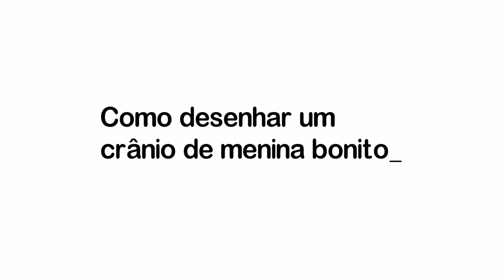Como desenhar um crânio de menina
Aprenda a desenhar um crânio de menina bonito.